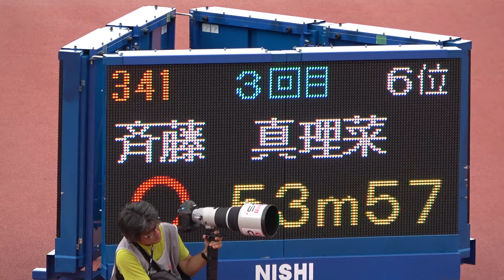women's JavelinThrow Marina SAITO 53m57(3rd attempt) 2019 nat'l champ 斉藤真理菜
The 103rd Japan Championships in Athletics
(June 28,2019),Hakatanomori Athletic Stadium, Fukuoka
女子 やり投決勝 2019/6/28 15:00
Rank Ord. No. Name pref. attachment mark remarks
9 10 341 Marina SAITO 斉藤真理菜 静岡 ｽｽﾞｷ浜松AC 55m18
1回目 55m18
2回目 52m50
3回目 53m57